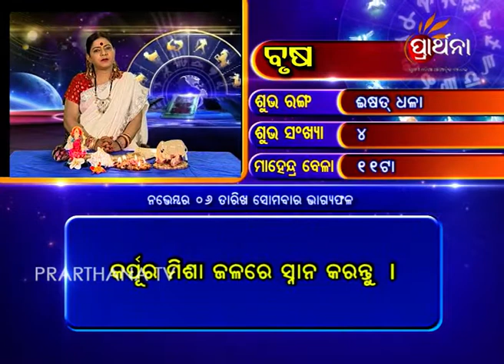Taurus Brusha 6 Nov 2017 | Daily Horoscope | ଦେଖନ୍ତୁ ଆଜିର ଦିନଟି କେମିତି କଟିବ